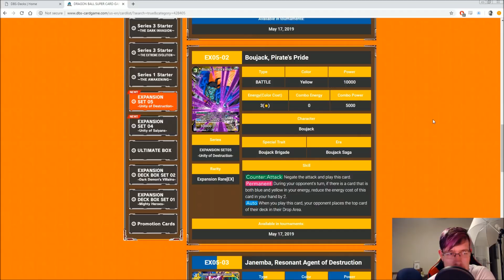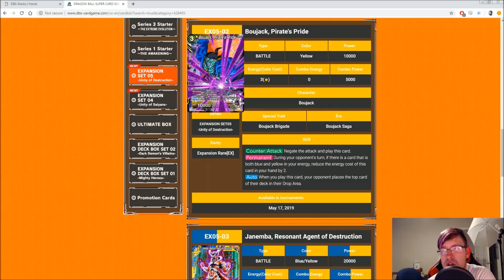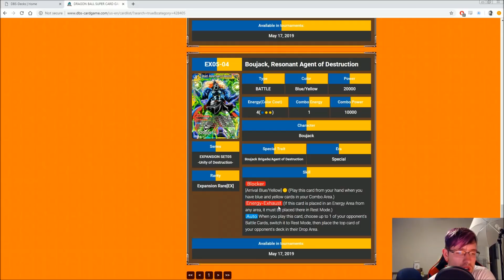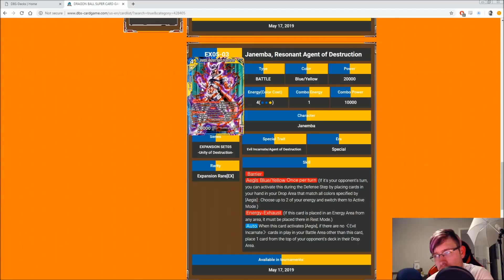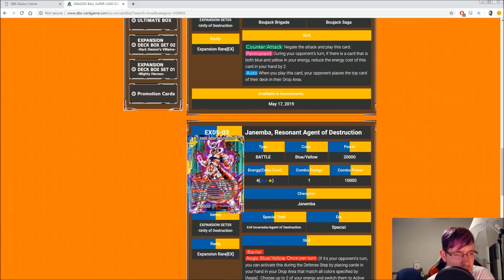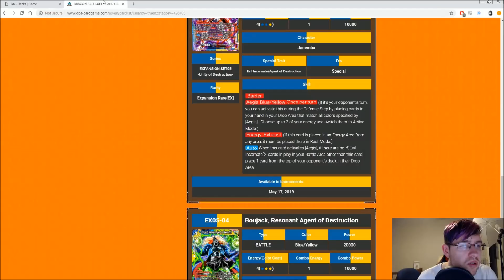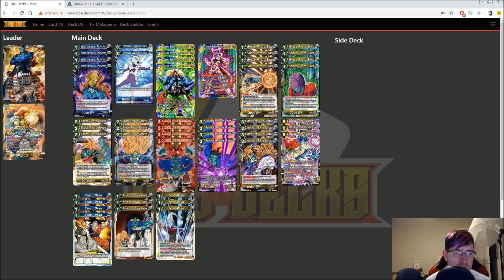Multi-Color/Expansion Set Boujack!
Boujack just got a WHOLE lot better.

I've started a Let's Play Channel, go check it out!